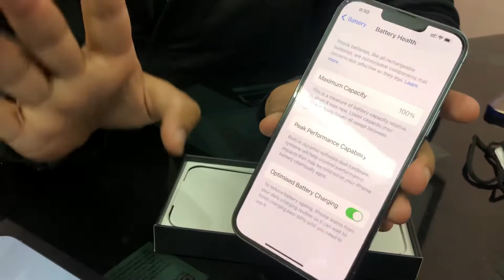Deal iPhone 13 Pro Max 512Gb | Physical Dual Sim | Hongkong Variant Best Price